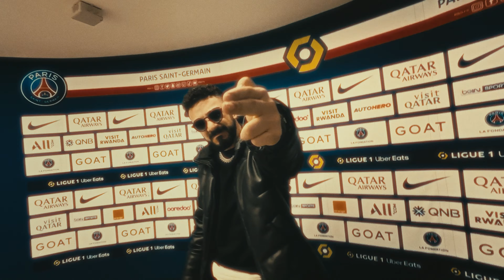Eza - Tatlı Gangsta (Official Video)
Eza’nın yeni teklisi “Tatlı Gangsta” tüm dijital platformlarda yayında!

Lyrics by: Eza
Arrangement by: Bilgehan Çakır
Mixed By: Kalimero
Mastered By: Nuri Singör

Director/Yönetmen: Yıldo
Editing/Kurgu: Sedat Taşdemir
Colourist/Renk: Sedat Taşdemir
Producer/Yapımcı: Oğuz Sefa Can

Tatlı Gangsta Lyric;

x2
daha çok yolumuz varken,
ama tam konumuzdayken.
duramam önümüzdeyken,
prada kolumuzdayken.

babanız döndü ve ver tahtı
kıskançlıktan geber tatlım
sıkıcı piyasanıza renk kattım
tabiri caizse tek yaptım

bussines man, iş yaptım.
bebeğim benden rol kaptın.
dün gece çok çok dağıttım,
önce flow sonra kek yaptım.

x2
kaldım aklınızda,
ben serseri sen tatlı gangsta
pembe deagle çantanızda
sadece tek bir şansınız var

x2
şıkır şıkır atmosfer
salak salak poz kesmem
huyum kurusun hiç kasmam
nefes keserim hız kesmem